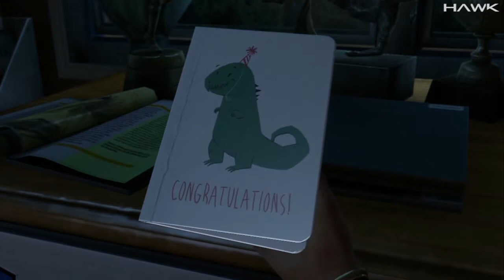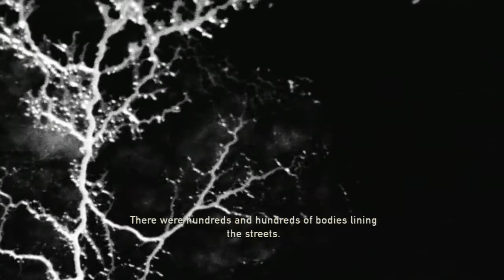The Last of Us Walkthrough: Prologue | Part 1 (LET'S PLAY Series)